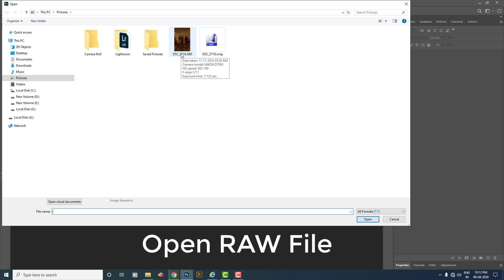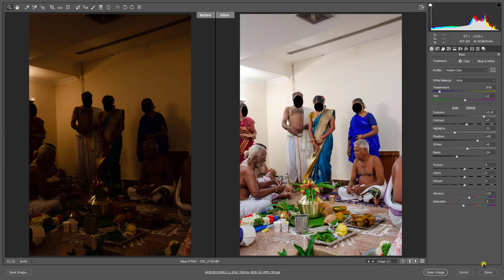How to Exposure Correction in Photoshop CC Tamil